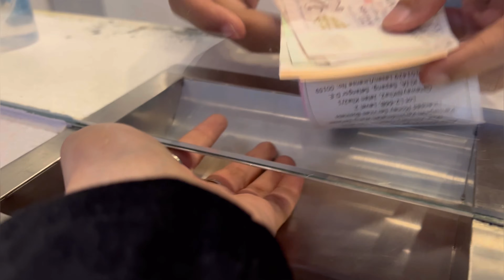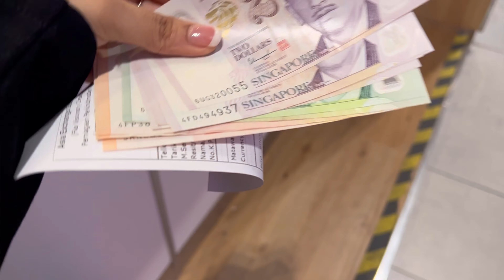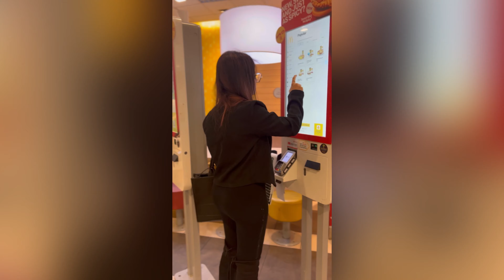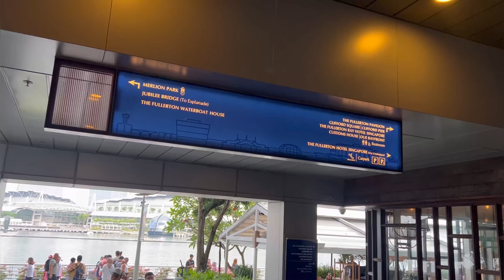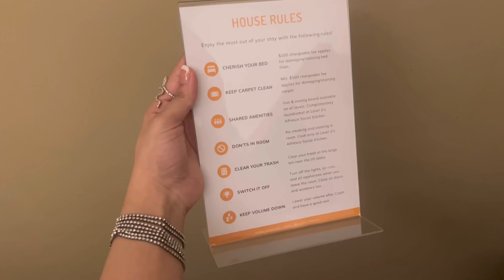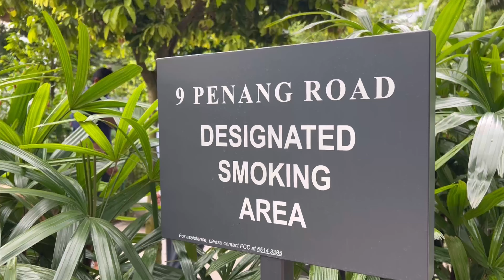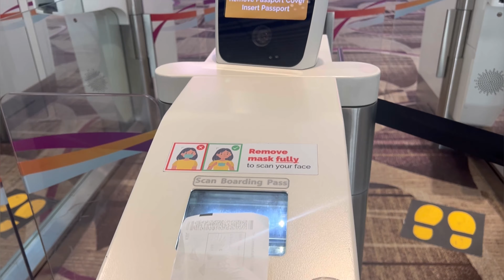Singapore Trip || Bangladeshi vlogger|| Malaysia to Singapore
Hello everyone this is my official YouTube channel. I always post my daily life . So basically I’m a daily life vlogger. & also you can join with my Facebook, instagram & TikTok